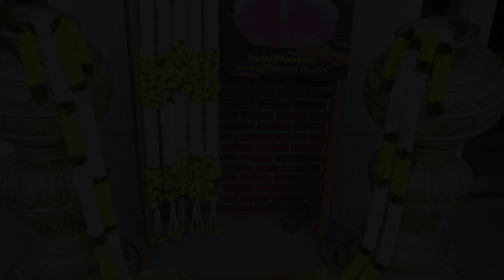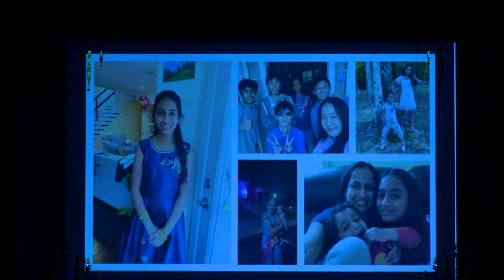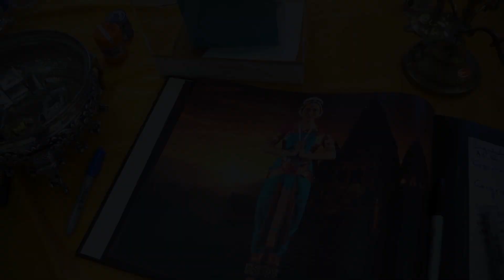HARINI ARANGETRAM HIGHLIGHTS